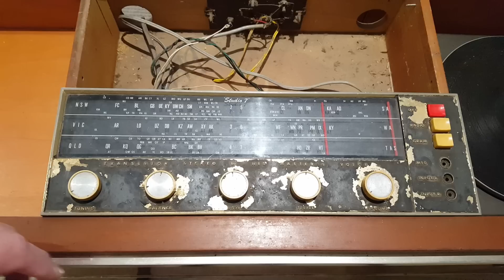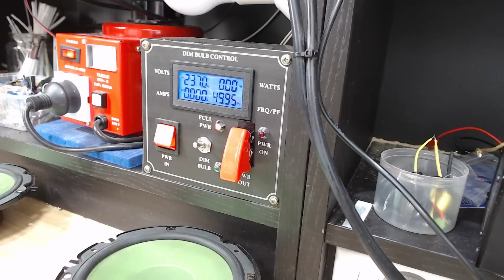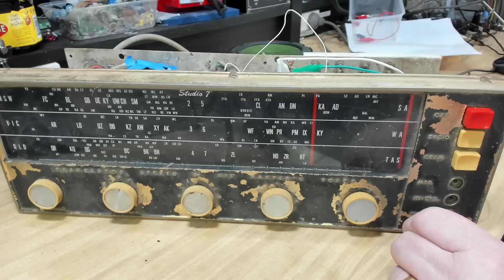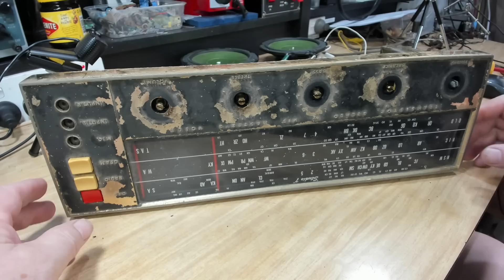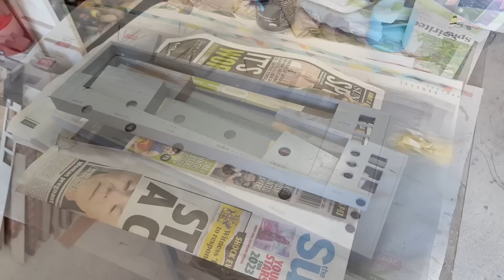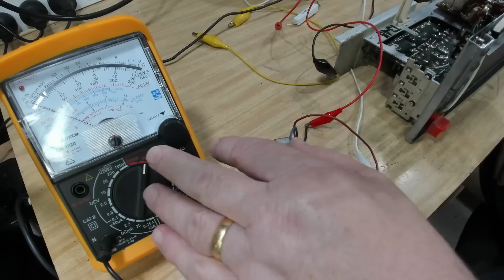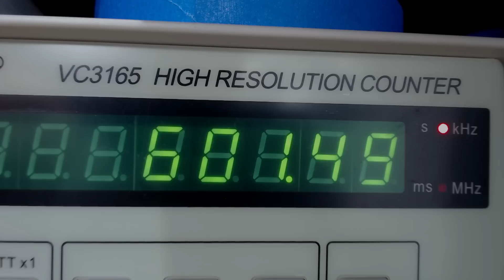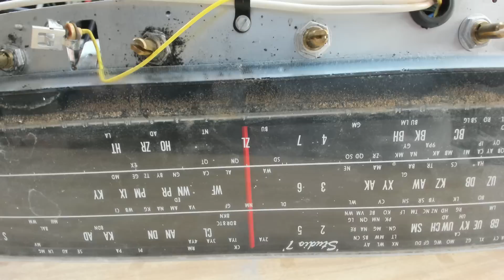HMV Studio 7 Radiogram Service. Model T3-45 From 1966 - 1969 Part 1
The 1960s in Australia produced some wonderful and stylish Radiograms and this is one of them. Saved from poor storage the new owner soon found problems with the unit, the radio 'worked OK' but the record player didn't produce any sound at all. In this episode I check out the radio and find some curious modifications that defy reason. The record player is in a bad way too, I'll look at that in part 2.

My Digital Signal Generator:
The Signal Generator is a project kit from a local electronics magazine called Silicon Chip, there is a sister publication in the UK called Practical Electronics, it was featured in the April 2018 edition but mine has a oscilloscope function as well which I don't use. There may be a later edition in PE with that feature.